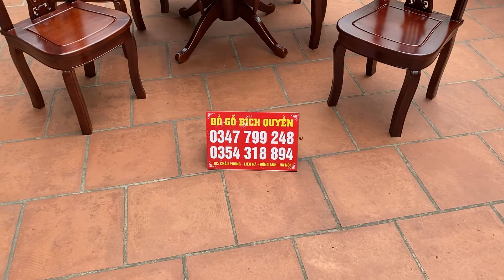Siêu phẩm bộ bàn ghế ăn tròn-ghế cây đàn- gỗ xoan đào siêu vip. Liên hệ đặt mua 0354318894